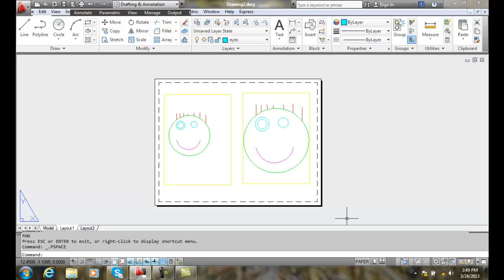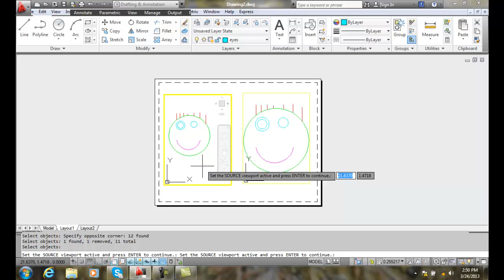AutoCAD II 29-26 Using the CHSPACE Command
Plotting Layouts